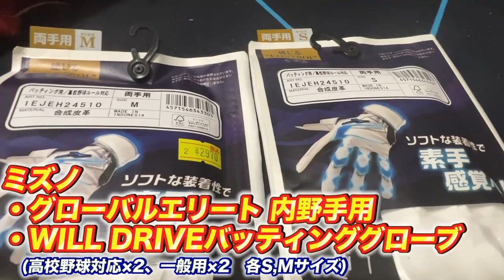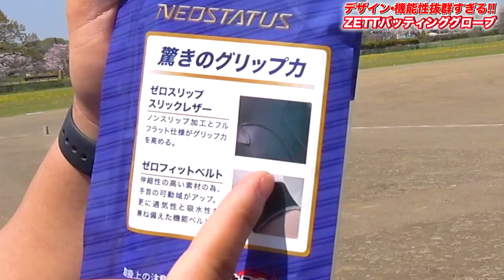【高性能バッテ大量紹介！】ZETTのバッテが全部機能性すぎる！！カラーも豊富で自分に合った物が必ず見つかる！！